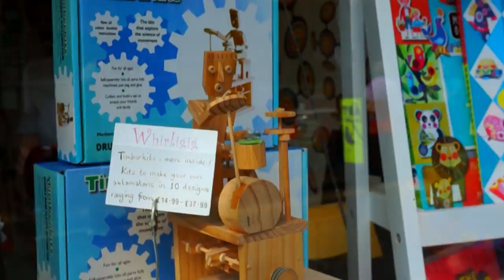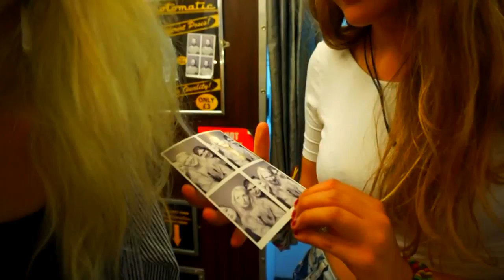Brighton Music Video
by Laurel Parfitt, Dandy Booker and Alex McDowell